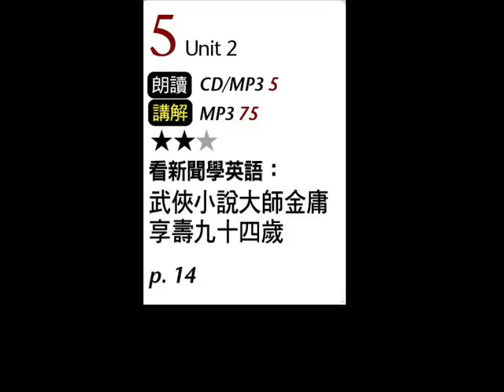2019年3月Unit 2 看新聞學英語：武俠小說大師金庸享壽九十四歲－課程講解